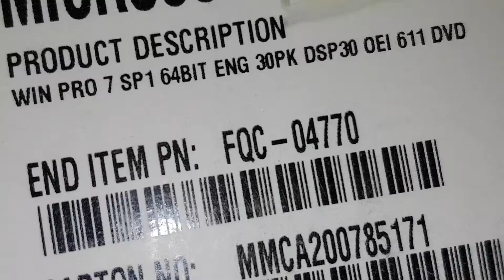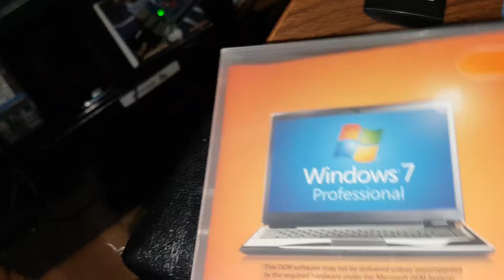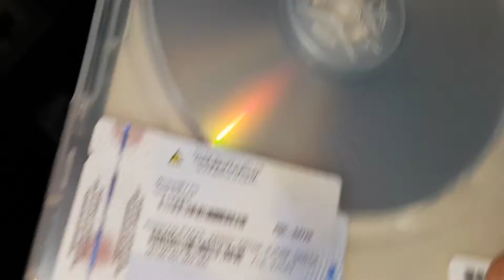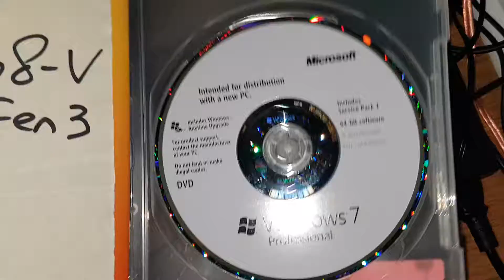Merry Christmas Easter Egg Microsoft is the Best 2017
Working on and trying to unlock  Windows10 PC. Microsoft, by default, does not give you administrative rights to the Windows10 user added to users on computer when MS was giving out free WIN10 upgrade like candies at Christmas time.